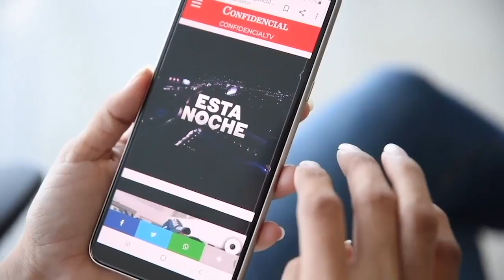Rodolfo Quintana: El proceso de inscripción de candidatos en ACxL está cerrado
El secretario nacional del partido Ciudadanos por la Libertad (CxL), Rodolfo Quintana, siempre está presente en la toma de decisiones importantes de su partido, pero pocas veces toma la palabra. Su presencia a la diestra de Kitty Monterrey, presidenta nacional del partido, muestra el alto grado de confianza que goza y la calidad de información que maneja.
Quintana dejó abierta la posibilidad de una alianza política con los opositores aglutinados en la Coalición Nacional después que se quedaron sin vehículo electoral, pero aclara que esa alianza no incluiría el mecanismo de selección del candidato presidencial porque ese es un proceso que ya está en marcha.